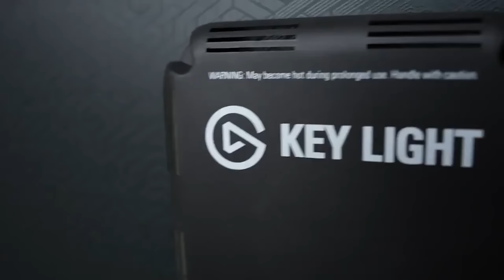Guessing YOUR Trophy! (Brawl Stars)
Check out our discord server or else we'll guess that you have 10 trophies...

Thanks @Cori for the idea!